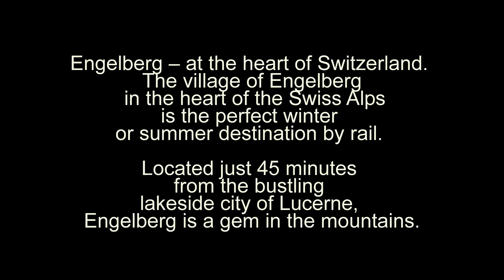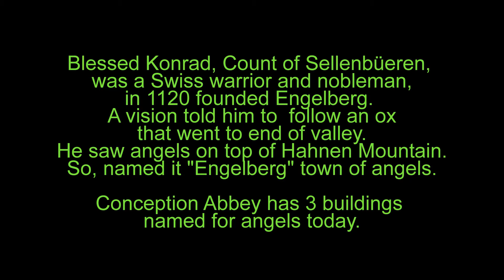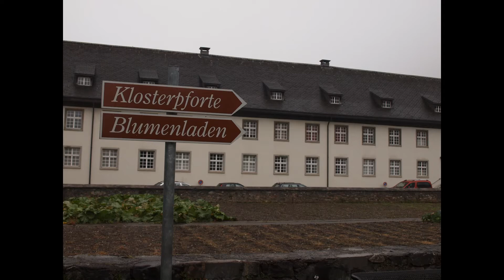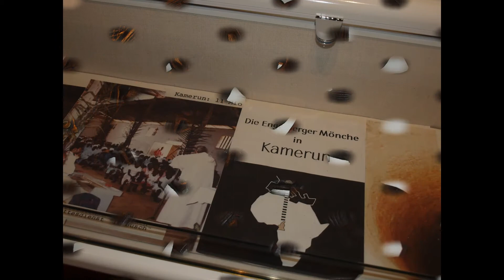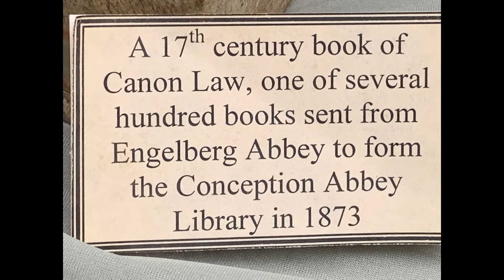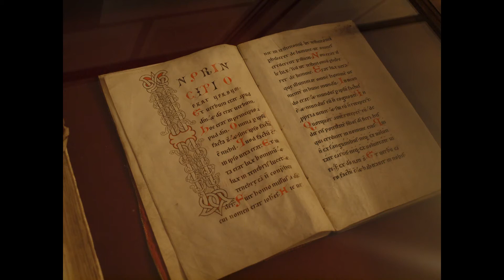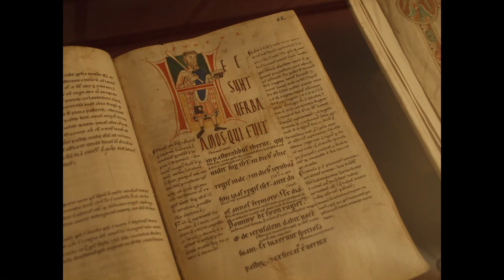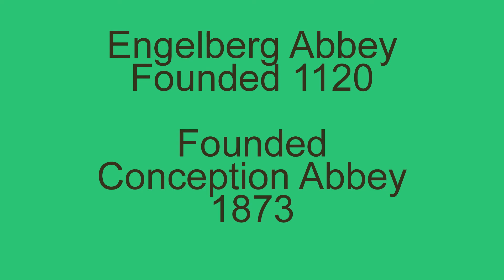Remembering Engelberg Abbey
Photos of Swiss Engelberg Abbey that founded Conception Abbey in Missouri